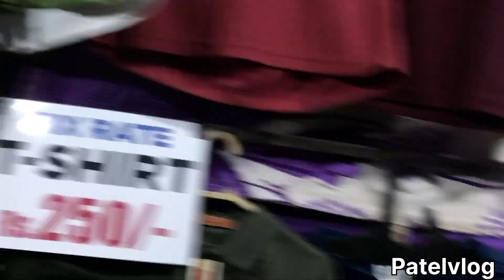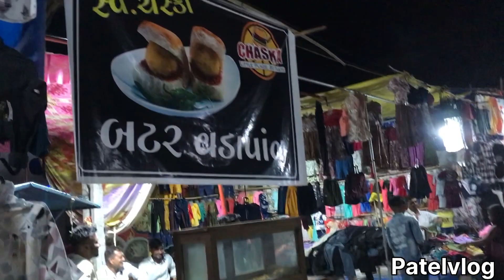આહવા ડાંગ દરબાર મેળો 2024 || ahwa dang darbar mela 2024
આહવા ડાંગ દરબાર મેળો 2024 || ahwa dang darba mela 2024 || ahwa dang
Patelvlog
Ahwadang
Ahwa dang darbar
Dang darbar 2024
Patelvlogs
Dang darbar mela 2024
Tour
Tourist
Travelling
Ahwa dang travelling